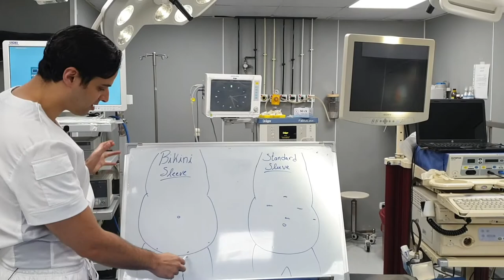مبروك على إختيار التكميم البكيني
📱What's app:
▪️you can also message our
Facebook and instagram messenger

Dr Tamer Abdelbaki MBBCH, MRCS, MD, PHD

Consultant of Bariatric Surgery

Lecturer of General Surgery

"World renowned for his new technique ”Bikini Line Sleeve Gastrectomy" Scar-less Surgery"

◾Member of the Royal College of Surgeons (MRCS) – England – UK
◾Registered surgeon at the General Medical Council - UK #7060199
◾Doctorate degree in Weight Loss Surgery
◾Certified from the Educational Commission For Foreign Medical Grads- USA
◾Member of the International Federation for the Surgery of Obesity (IFSO)
◾Fellow of Case Western Reserve University Hospitals (Bariatric surgery) – USA
◾Fellow of the University of Pittsburgh (Transplant & HPB surgery) – USA
◾Has several research publications in some of the prestigious medical journals.
◾Director and faculty member in multiple worldwide workshops and training courses

د/ تامرعبدالباقى

مدرس الجراحة العامة والمناظير
كلية الطب جامعة الأسكندريه
دكتوراة في جراحات السمنة والمناظير
إستشاري جراحات السمنة والكبد والمرارة
عضو جمعية الجراحين الملكية بانجلترا  (MRCS)
عضو الاتحاد الدولي لجراحات السمنة (IFSO)
عضو في النقابة العامة البريطانية #7060199 GMC
زميل Univ of Pittsburgh (جراحات الكبد والمرارة ) - أمريكا
زميل Case Western - Cleveland (جراحات السمنة)- أمريكا

لديه العديد من الأبحاث في مجال جراحات المناظير والسمنة
أشرف على العديد من ورش العمل في مجال جراحات المناظير والسمنة  في مصر و خارج مصر